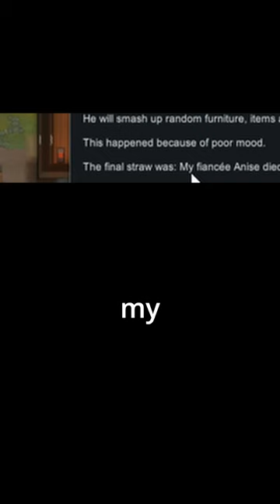The Pain Is Real